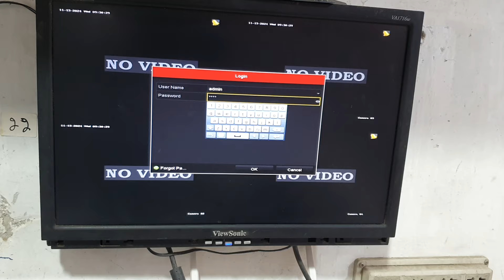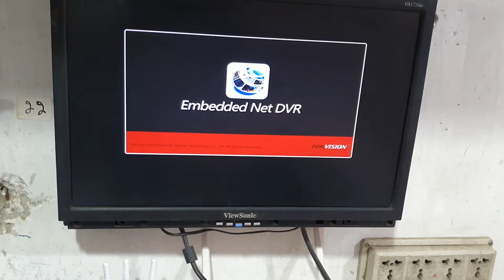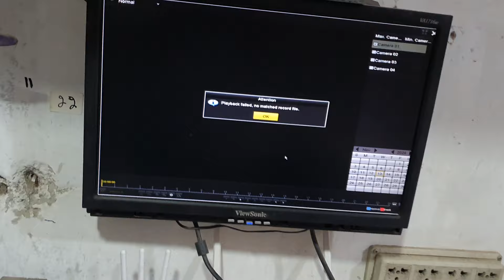[UPDATE]HOW TO RESET HIKVISION DVR PASSWORD 2025|HIKVISION DVR PASSWORD RESET 2025 DS-7204HQHI-K1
[Update] HOW TO RESET HIKVISION DVR PASSWORD 2024|HIKVISION DVR PASSWORD RESET 2024 DS-7104HGHI-F
Hikvision DVR password reset using SADP tool
 Hikvision DVR password reset using local interface
Hikvision DVR password reset using CMS software
 Default password and username for Hikvision DVR

Timestamps:

0:00 - Introduction
0:30 - Method 1: SADP Tool
2:30 - Method 2: Local Interface
4:30 - Method 3: CMS Software
6:30 - Troubleshooting

HIKVISION dvr password reset 2023
Hikvision dvr password reset 2025
How to reset hikvision dvr password 2024